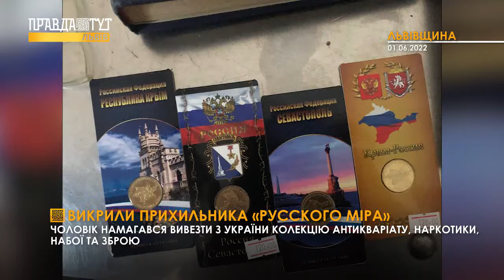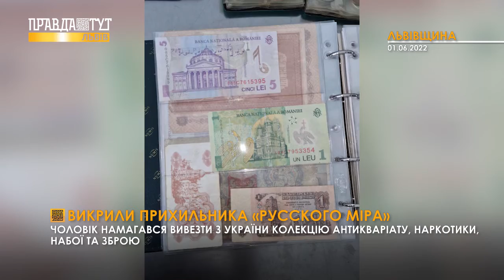На кордоні з Польщею затримали ”прихильника русского міра” з антикваріатом, наркотиками та зброєю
39-річний українець намагався потай вивезти з держави колекцію антикваріату, наркотики, набої та зброю. Як інформують у Держприкордонслужбі, проаналізувавши та оцінивши ризики, «зелені берети» у пункті пропуску «Шегині» зупинили для перевірки Хюндай. Прикордонники спільно з працівниками митниці, із залученням службового собаки, виявили мисливську рушницю, пістолет та патрони. А також оглядова група знайшла 600 монет різного номіналу, серед яких російські ювілейні, викарбувані з нагоди анексії